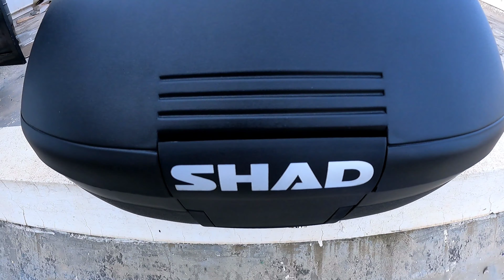How to setup top box on a bike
Hello everyone
 I am taking about in this video for top box for bike and how to setup o a bike